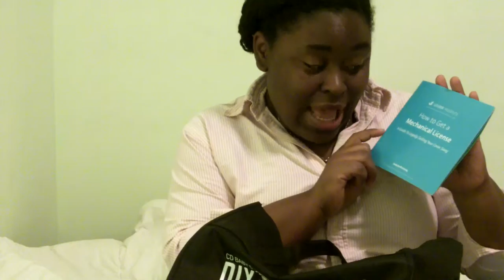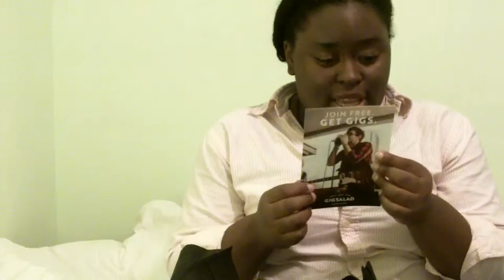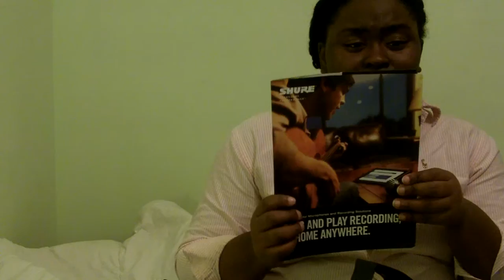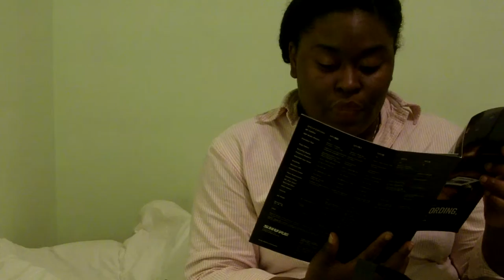DIY Musicians Conference 2015 Goodie Bag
CD Baby's 1st annual music conference took place in Chicago just a few weekend's back. Here I'll share what (merch) goodies were presented to attendees~~

I personally had a great time at the conference and would HIGHLY recommend you check it out too-- if you're into sharing your music. :)